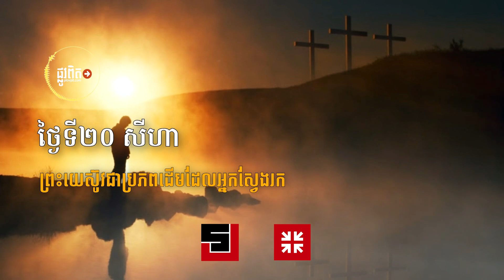ថ្ងៃទី២០ សីហា៖ ព្រះយេស៊ូវជាប្រភពដើមដែលអ្នកស្វែងរក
គ្រប់ទាំងអំណាចបានប្រគល់មកខ្ញុំនៅលើស្ថានសួគ៌ ហើយលើផែនដីផង ដូច្នេះ ចូរទៅបញ្ចុះបញ្ចូលឲ្យមានសិស្សនៅគ្រប់ទាំងសាសន៍ ព្រមទាំងធ្វើបុណ្យជ្រមុជទឹកឲ្យ ដោយនូវព្រះនាមព្រះវរបិតា ព្រះរាជបុត្រា និងព្រះវិញ្ញាណបរិសុទ្ធចុះ ហើយបង្រៀន ឲ្យគេកាន់តាមគ្រប់ទាំងសេចក្តី ដែលខ្ញុំបានបង្គាប់មកអ្នករាល់គ្នាផង ហើយមើល ខ្ញុំក៏នៅជាមួយនឹងអ្នករាល់គ្នាជារាល់ថ្ងៃដែរ ដរាបដល់បំផុតកល្ប។ (ម៉ាថាយ ២៨:១៨-២០)
ជំពូកចុងក្រោយ នៃកណ្ឌគម្ពីរម៉ាថាយ គឺជាបង្អួច ដែលបើកទៅរកសិរីល្អនៃថ្ងៃរះ នៃព្រះគ្រីស្ទដែលមានព្រះជន្មរស់ឡើងវិញ។ ពេលអ្នកមើលតាមបង្អួចនេះ យ៉ាងហោចណាស់ អ្នកអាចមើលឃើញកំពូលភ្នំធំៗ នៅតាមបណ្តោយជួរភ្នំនៃចរិយាសម្បត្តិរបស់ព្រះគ្រីស្ទ ដែលជាចំណុចខ្ពស់បំផុតនៃព្រះចេស្តា សេចក្តីមេត្តា បំណងព្រះទ័យរបស់ព្រះអង្គ។
គ្រប់ទាំងអំណាចទាំងអស់ជារបស់ផងទ្រង់ គឺរាប់បញ្ចូលទាំងសិទ្ធិ និងអំណាច សម្រាប់សម្រេចបំណងព្រះទ័យទ្រង់។ ហើយព្រះអង្គប្រើអំណាចនេះ ដើម្បីសម្រេចបំណងព្រះទ័យដែលមិនចេះប្រែប្រួល ដើម្បីបង្កើតសិស្សនៅគ្រប់ទាំងសាសន៍។ ហើយក្នុងដំណើរការនេះ ព្រះអង្គមានសេចក្តីសប្បុរសចំពោះយើងផ្ទាល់ៗខ្លួន ដោយសន្យាថា នឹងគង់នៅជាមួយយើងដល់បំផុតកល្ប។
យើងរាល់គ្នាមានការយល់ដឹងក្នុងចិត្តថា ដើម្បីឲ្យព្រះគ្រីស្ទដែលមានព្រះជន្មរស់ឡើងវិញ បំពេញបំណងចិត្តរបស់យើង ដែលចង់កោតស្ញប់ស្ញែងចំពោះភាពធំប្រសើររបស់ព្រះអង្គ នោះព្រះអង្គត្រូវតែមានភាពធំប្រសើរ នៅក្នុងព្រះចេស្តា សេចក្តីសប្បុរស និងបំណងព្រះទ័យព្រះអង្គ។
មនុស្សដែលទន់ខ្សោយខ្លាំងពេក មិនអាចសម្រេចគោលបំណងខ្លួនឯងបាន នោះក៏មិនអាចបំពេញបំណងចិត្តរបស់យើង ដែលចង់កោតស្ញប់ស្ញែងភាពធំប្រសើររបស់ពួកគេ។ ចំពោះអ្នកដែលមិនមានគោលបំណងក្នុងជីវិត នោះយើងកោតសរសើរពួកគេកាន់តែតិច។ ហើយចំពោះអ្នកដែលអាត្មានិយម និងគ្មានចិត្តសប្បុរស នោះយើងក៏កោតសរសើរកាន់តែតិចជាងនោះទៀត។
យើងចង់មើលឃើញ និងស្គាល់ព្រះមួយអង្គ ដែលព្រះចេស្តា ព្រះអង្គគ្មានដែនកំណត់ សេចក្តីសប្បុរសរបស់ទ្រង់មានភាពស្រទន់ ហើយគោលបំណងរបស់ទ្រង់គឺមានតែមួយ ហើយមិនចេះប្រែប្រួល។
កវីកំណាព្យ អ្នកនិពន្ធរឿងប្រលោមលោក អ្នកផលិតខ្សែភាពយន្ត កាលពីសម័យមុន និងពេលសព្វថ្ងៃ គ្រាន់តែអាចនិយាយអំពីលក្ខណៈសម្បត្តិរបស់តួអង្គក្នុងរឿងរបស់ពួកគេ ដែលគ្រាន់តែជាស្រមោលរបស់ព្រះអង្គ តែមិនបានបំពេញបំណងចិត្តរបស់យើងដែលស្រេកឃ្លានចង់ថ្វាយបង្គំព្រះឡើយ។
យើងត្រូវតែស្គាល់ប្រភពដើម។ យើងត្រូវតែស្គាល់ប្រភពដើមនៃព្រះចេស្តា សេចក្តីសប្បុរស និងគោលបំណងទាំងអស់។ យើងត្រូវតែស្គាល់ និងថ្វាយបង្គំព្រះគ្រីស្ទ ដែលមានព្រះជន្មរស់ឡើងវិញ។